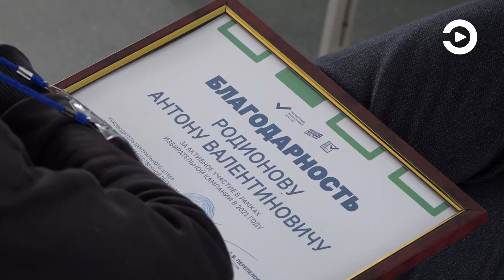В Пензенской области открыли лофт-пространство для активистов «Молодой Гвардии Единой России»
Волонтеры различных общественных организаций в период пандемии оказывают всевозможную помощь как жителям региона, так и врачам. У пензенской активной молодежи появился свой дом. Новую современную площадку презентовали на окружном съезде региональных отделений «Молодой Гвардии Единой России» Приволжского федерального округа. Свою оценку лофт-пространству дал и губернатор Олег Мельниченко, ведь именно при его поддержке удалось реализовать задуманное.